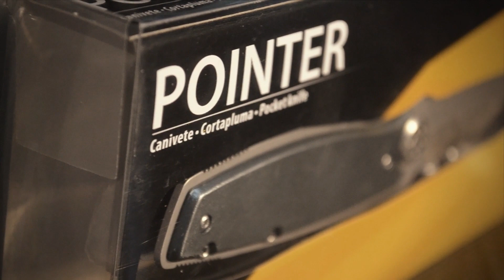Review completo do canivete Pointer NTK!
O canivete Pointer da NTK é um dos destaques entre os canivetes Nautika. Sua lâmina possui desing inovador com gravações por toda a sua lâmina. Tem tamanho médio (20,1cm de comprimento quando aberto) e é indicado para utilização em situações de emergência e de sobrevivência.

Sua lâmina é do tipo turca e fabricada em aço inoxidável forjado artesanalmente (handcrafted).

O canivete Pointer tem o corpo todo parafusado, de modo que você tem liberdade de ajustá-lo como quiser.

Além disso, possui clip para pendurar, o que facilita a sua utilização.

• Lâmina com design inovador
• Sistema de abertura com apenas uma mão
• Lâmina do tipo turca forjada artesanalmente (handcrafted)
• Clip para pendurar